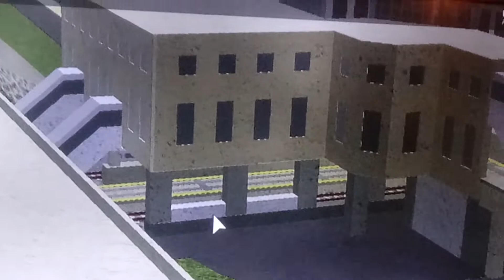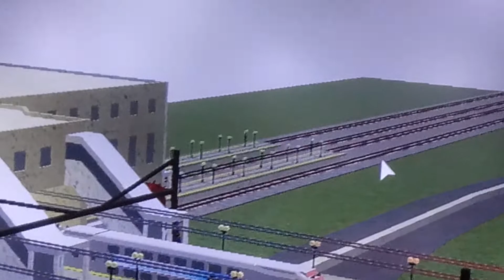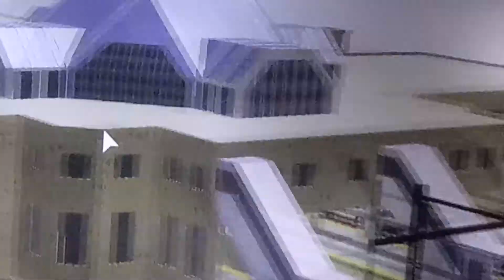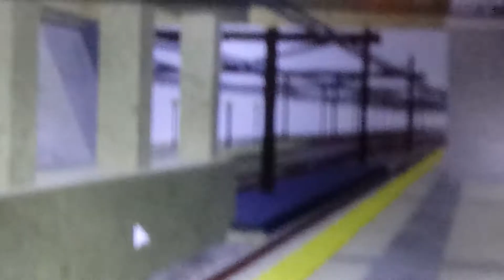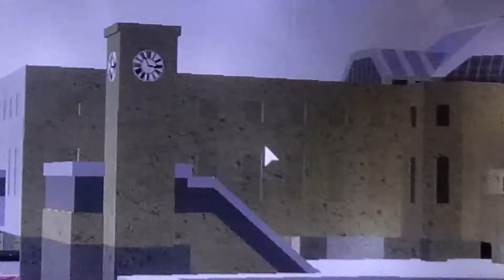Roblox NEC Railfanning at Secaucus Part 5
This is the end of the series hoped you enjoyed!